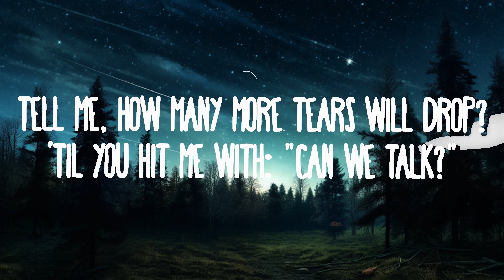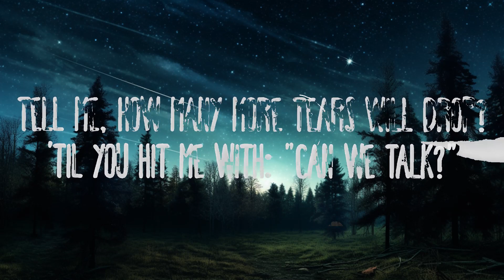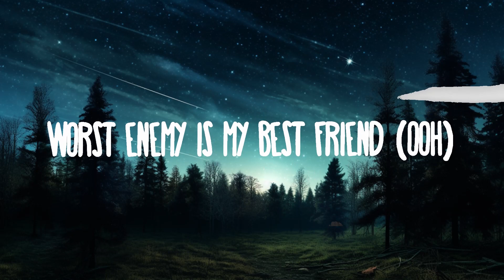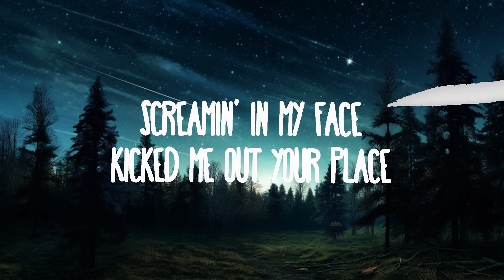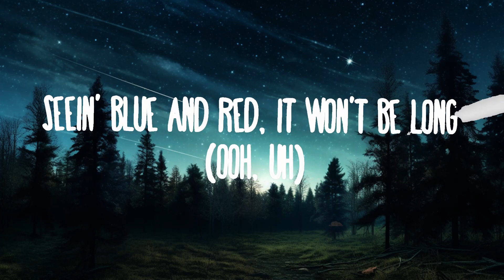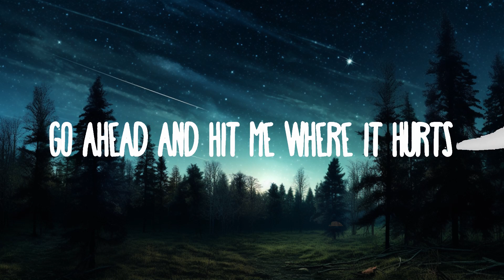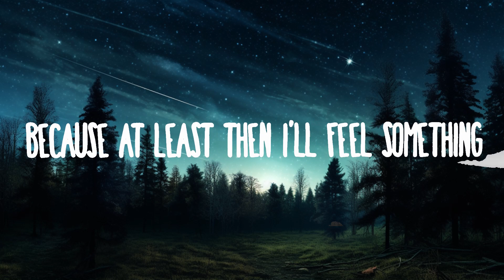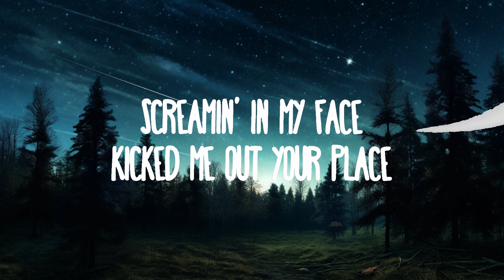The Kid LAROI - Love Again | 25mins Lyrics - Top Vibe Music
The Kid LAROI - Love Again
» Descargar:

» Follow The Kid LAROI:

(Lyrics):
[Verse 1]

[Chorus]
Can we find yêu again?
And try yêu again
'Til you hit mе with "Can we talk?"

Love Again